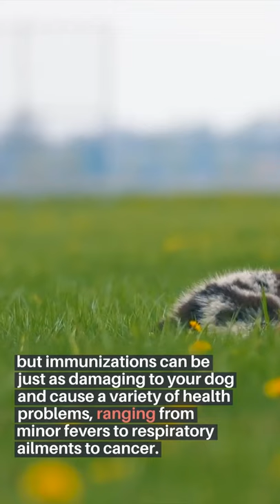A Great Place To Get Treats and More For Your Dog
THM has a Video on great chow and more for your dog... The article has much more information... To go to the blog go